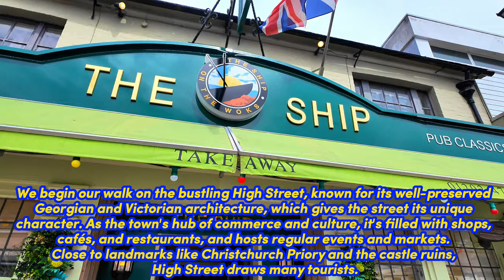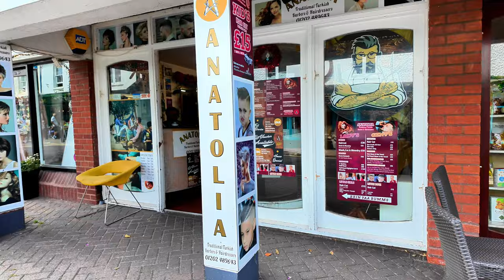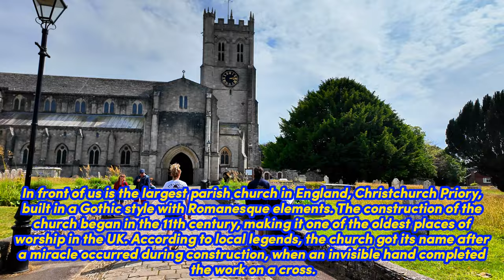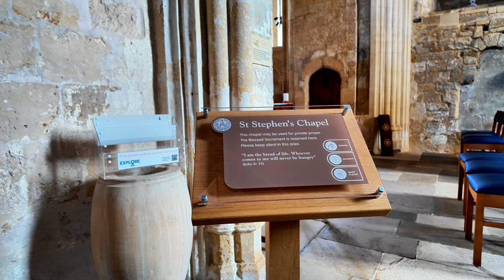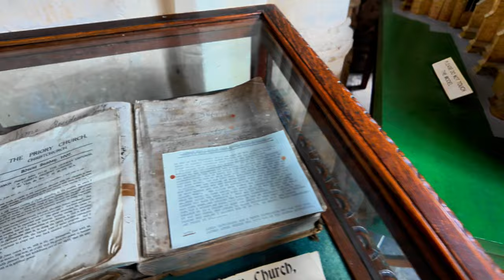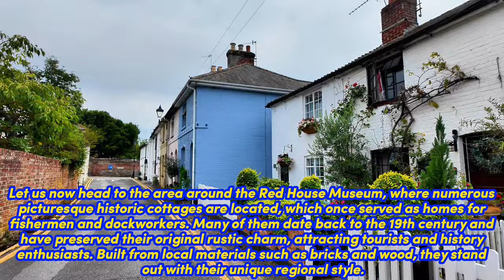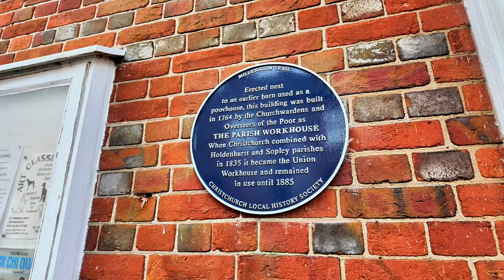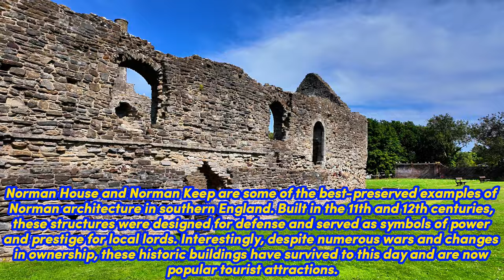4K Christchurch Walking Tour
Embark on a peaceful walk through Christchurch and immerse yourself in the atmosphere of Dorset. From scenic parks to historic architecture, this town has much to offer.